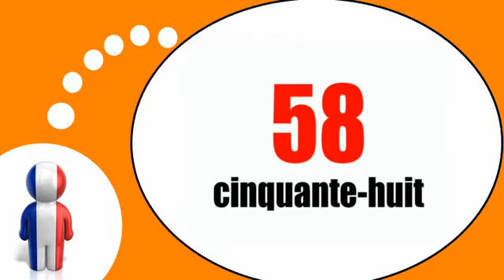Francouzsky lekce = Čísla 50 60